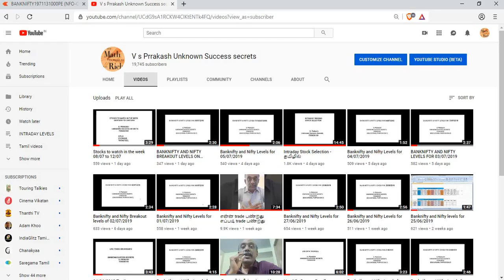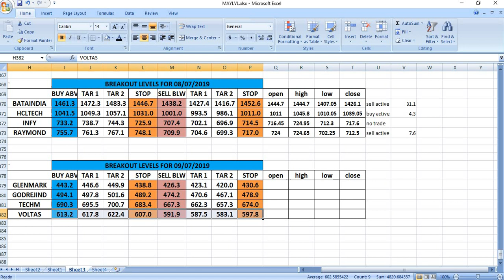Breakout levels of Banknifty and Nifty on 09/07/2019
Banknifty and Nifty Levels to watch on 09/07/2019